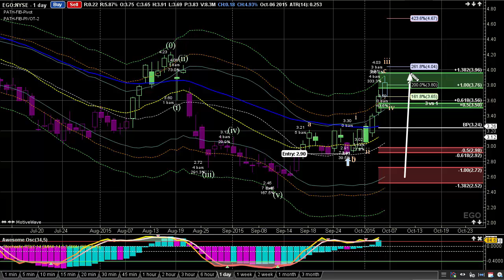Learn Day Trading Strategies - Technical Analysis Signals